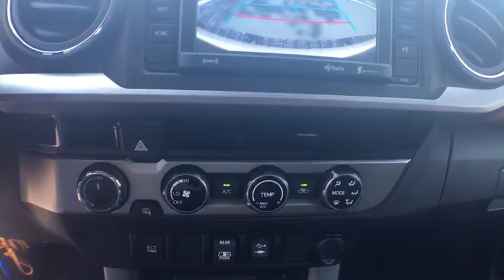2018 Toyota Tacoma Vienna, Alexandria, Arlington, Woodbridge, Fairfax, VA 183608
QUICKSAND  2018 Toyota Tacoma available in Vienna, Virginia at Springfield Toyota. Servicing the Alexandria, Arlington, Woodbridge, Fairfax, VA area.

Springfield Toyota
7601 Loisdale Rd

Auto Off Projector Beam Halogen Daytime Running Auto High-Beam Headlamps,Black Grille w/Chrome Surround,Black Side Windows Trim  Black Front Windshield Trim and Black Rear Window Trim,Body-Colored Door Handles,Body-Colored Fender Flares,Body-Colored Front Bumper w/1 Tow Hook,Body-Colored Power Side Mirrors w/Manual Folding,Chrome Rear Step Bumper w/Black Rub Strip/Fascia Accent,Clearcoat Paint,Deep Tinted Glass,Front Fog Lamps,Full-Size Spare Tire Stored Underbody w/Crankdown,Fully Galvanized Steel Panels,Integrated Storage,LED Brakelights,Power Rear Window,Regular Composite Box Style,Steel Spare Wheel,Tailgate Rear Cargo Access,Tailgate/Rear Door Lock Included w/Power Door Locks,Tires: P245/75R16 AS,Variable Intermittent Wipers,Wheels: 16' Silver Alloy,2 12V DC Power Outlets,60-40 Folding Split-Bench Front Facing Flip Forward Cushion/Seatback Rear Seat,Air Filtration,Analog Display,Cloth Door Trim Insert,Compass,Cruise Control w/Steering Wheel Controls,Day-Night Auto-Dimming Rearview Mirror,Delayed Accessory Power,Distance Pacing,Driver Foot Rest,Engine Immobilizer,Entune Selective Service Internet Access,Fabric Seat Trim (FC),Fade-To-Off Interior Lighting,Front Bucket Seats -inc: 4-way adjustable  front seats w/driver lumbar support,Front Center Armrest,Front Cupholder,Front Map Lights,Full Carpet Floor Covering,Full Cloth Headliner,Full Floor Console w/Covered Storage  Mini Overhead Console w/Storage and 2 12V DC Power Outlets,Gauges -inc: Speedometer  Odometer  Engine Coolant Temp  Tachometer  Trip Odometer and Trip Computer,HVAC -inc: Underseat Ducts,Instrument Panel Bin  Interior Concealed Storage  Driver / Passenger And Rear Door Bins and 2nd Row Underseat Storage,Interior Trim -inc: Metal-Look Door Panel Insert  Metal-Look Console Insert and Chrome/Metal-Look Interior Accents,Leather/Metal-Look Steering Wheel,Locking Glove Box,Manual Air Conditioning,Manual Anti-Whiplash Adjustable Front Head Restraints and Manual Adjustable Rear Head Restraints,Manual Tilt/Telescoping Steering Column,Outside Temp Gauge,Power 1st Row Windows w/Driver 1-Touch Down,Power Door Locks,Power Rear Windows,Rear Cupholder,Remote Keyless Entry w/Integrated Key Transmitter  Illuminated Entry and Panic Button,Seats w/Cloth Back Material,Trip Computer,Urethane Gear Shift Knob,1175# Maximum Payload,21.1 Gal. Fuel Tank,Auto Locking Hubs,Axle Ratio: 3.91,Battery w/Run Down Protection,Brake Actuated Limited Slip Differential,Class IV Towing w/Harness  Hitch and Trailer Sway Control,Double Wishbone Front Suspension w/Coil Springs,Electronic Transfer Case,Engine: 3.5L Atkinson-Cycle V6 -inc: VVT-iW wider intake and VVT-i exhaust,Front Anti-Roll Bar,Front Disc/Rear Drum Brakes w/4-Wheel ABS  Front Vented Discs  Brake Assist  Hill Descent Control and Hill Hold Control,Gas-Pressurized Shock Absorbers,GVWR: 5 600 lbs,Hydraulic Power-Assist Speed-Sensing Steering,Leaf Rear Suspension w/Leaf Springs,Part-Time Four-Wheel Drive,Single Stainless Steel Exhaust,Transmission: 6-Speed Automatic -inc: electronically controlled w/intelligence,2 LCD Monitors In The Front,Integrated Roof Antenna,Radio w/Seek-Scan  Clock  Speed Compensated Volume Control and Steering Wheel Controls,Radio: Entune Plus AM/FM/CD w/Connected Navigation -inc: 6 speakers  6.1' high-resolution touch-screen display  auxiliary audio jack  USB 2.0 port  iPod connectivity and control  advanced voice recognition  Bluetooth hands-free phone capability  phone book access and music streaming  Connected Navigation Scout GPS Link App  Siri eyes free  SiriusXM satellite radio w/complimentary SiriusXM All Access 90-day trial subscription included  HD Radio  HD traffic and weather and integrated backup camera display,ABS And Driveline Traction Control,Airbag Occupancy Sensor,Curtain 1st And 2nd Row Airbags,Driver And Passenger Knee Airbag,Dual Stage Driver And Passenger Front Airbags,Dual Stage Driver And Passenger Seat-Mounted Side Airbags,Electronic Stability Control (ESC),Lane Departure Alert (LDA),Lane Departure Alert (LDA) Lane Departure Warning,Low Tire Pressure Warning,Outboard Front Lap And Shoulder Safety Belts -inc: Rear Center 3 Point  Height Adjusters and Pretensioners,Rear Child Safety Locks,Side Impact Beams,Toyota Safety Sense P Forward Collision,